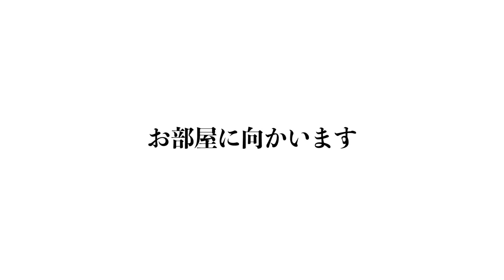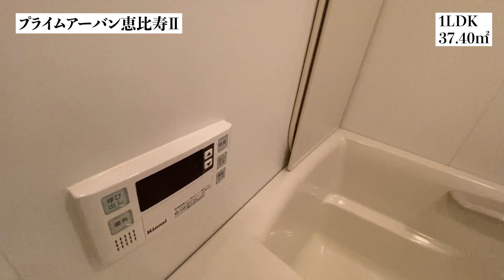【プライムアーバン恵比寿Ⅱ/PRIME URBAN EBISUⅡ】 1LDK 37.40㎡ 恵比寿駅徒歩5分・明治通り沿いに建つ高級賃貸レジデンス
≪物件概要≫
建物名　プライムアーバン恵比寿Ⅱ
住　所　東京都渋谷区広尾1-13-3

≪募集条件≫
1LDK(37.40㎡)